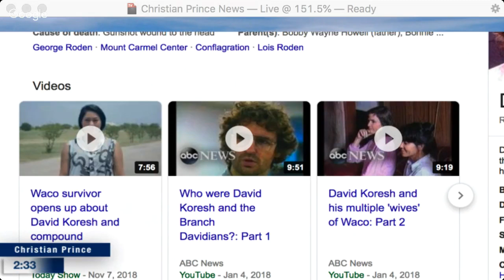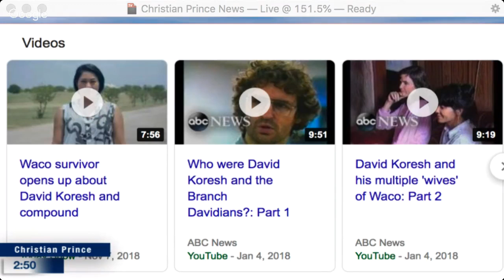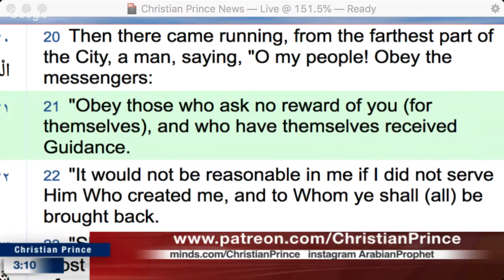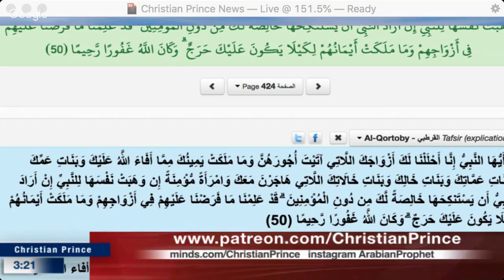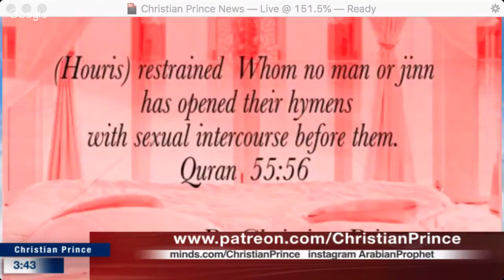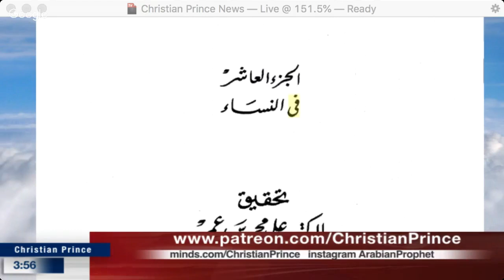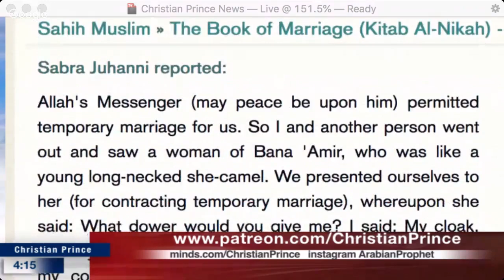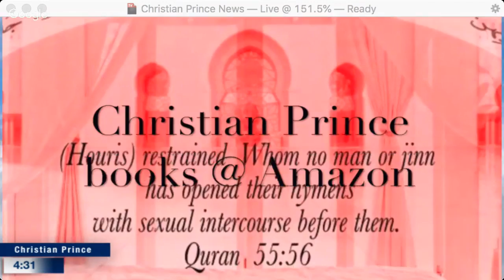Muhammad, a cult leader.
This video by Christian Prince is an expository on some of the verses from the Quran and Isnad (supporting material) that proves beyond reasonable doubt that Muhammad was a cult leader.
Referencing 33:50 as a start point for his video.

يَٰٓأَيُّهَا ٱلنَّبِيُّ إِنَّآ أَحۡلَلۡنَا لَكَ أَزۡوَٰجَكَ ٱلَّٰتِيٓ ءَاتَيۡتَ أُجُورَهُنَّ وَمَا مَلَكَتۡ يَمِينُكَ مِمَّآ أَفَآءَ ٱللَّهُ عَلَيۡكَ وَبَنَاتِ عَمِّكَ وَبَنَاتِ عَمَّٰتِكَ وَبَنَاتِ خَالِكَ وَبَنَاتِ خَٰلَٰتِكَ ٱلَّٰتِي هَاجَرۡنَ مَعَكَ وَٱمۡرَأَةٗ مُّؤۡمِنَةً إِن وَهَبَتۡ نَفۡسَهَا لِلنَّبِيِّ إِنۡ أَرَادَ ٱلنَّبِيُّ أَن يَسۡتَنكِحَهَا خَالِصَةٗ لَّكَ مِن دُونِ ٱلۡمُؤۡمِنِينَۗ قَدۡ عَلِمۡنَا مَا فَرَضۡنَا عَلَيۡهِمۡ فِيٓ أَزۡوَٰجِهِمۡ وَمَا مَلَكَتۡ أَيۡمَٰنُهُمۡ لِكَيۡلَا يَكُونَ عَلَيۡكَ حَرَجٞۗ وَكَانَ ٱللَّهُ غَفُورٗا رَّحِيمٗا

(Mohammed Marmaduke William Pickthall)
O Prophet! Lo! We have made lawful unto thee thy wives unto whom thou hast paid their dowries, and those whom thy right hand possesseth of those whom Allah hath given thee as spoils of war, and the daughters of thine uncle on the father's side and the daughters of thine aunts on the father's side, and the daughters of thine uncle on the mother's side and the daughters of thine aunts on the mother's side who emigrated with thee, and a believing woman if she give herself unto the Prophet and the Prophet desire to ask her in marriage - a privilege for thee only, not for the (rest of) believers - We are Aware of that which We enjoined upon them concerning their wives and those whom their right hands possess - that thou mayst be free from blame, for Allah is ever Forgiving, Merciful.

-Sura Al-Ahzab, Ayah 50